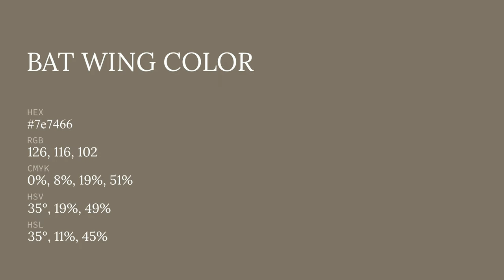Bat Wing color 7e7466 hex color - Yellow color - Cool color 7e7466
What color is Bat Wing ? 7e7466 hex color - Yellow color - Cool color 7e7466

Hex 7e7466 Color Code is also known as Bat Wing color.